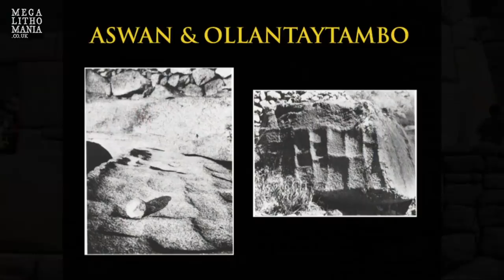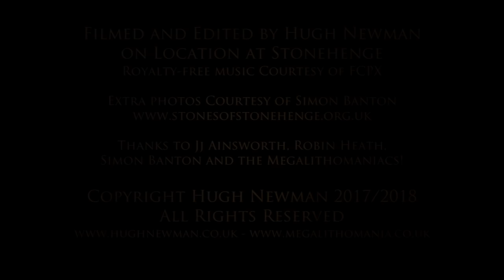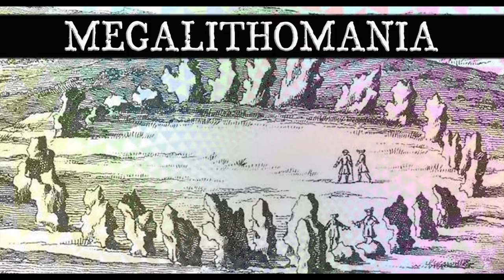Stonehenge Ancient Technology: Global Connections Linking it with Peru, Egypt and Carnac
Megalithomaniacs Hugh Newman, Robin Heath and Simon Banton look at evidence of ancient technology on the stones of Stonehenge during a private visit. From hidden carvings, to Peru-like protrusions and 'scoop' marks that look like the rock has been softened during the construction process, they compare it to sites such as Machu Picchu and Ollantaytambo in Peru and Aswan Quarry in Egypt. Simon Banton also points out what looks like a 'Shepard's Crook' like those carved on stones in Carnac in Brittany. Includes exclusive aerial footage.